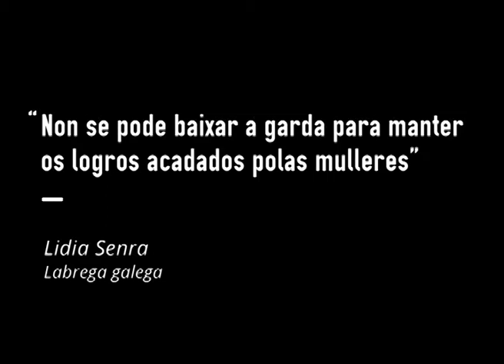Lidia Senra “Non se pode baixar a garda para manter os logros acadados polas mulleres”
Lidia Senra é labrega galega. Está na direción nacional do SLG. Forma parte da Comisión Internacional de Mulleres de Vía Campesina.
Exerceu o cargo de secretaria xeral do SLG durante 18 anos, cargo que deixou voluntariamente para deixar paso a outras persoas e así non asumir un liderado hexemónico na organización.